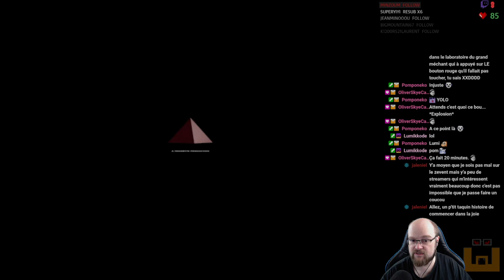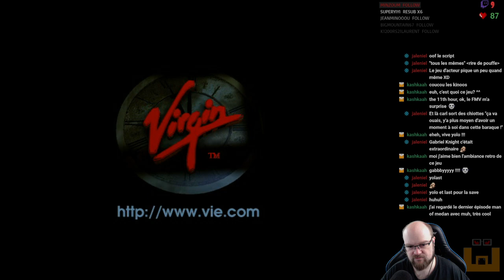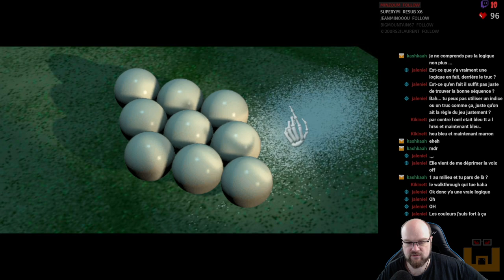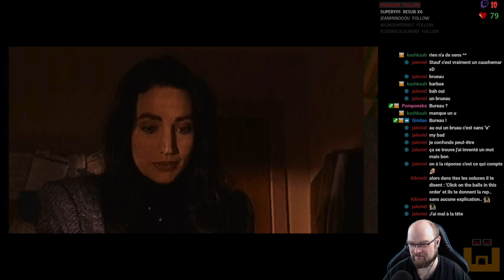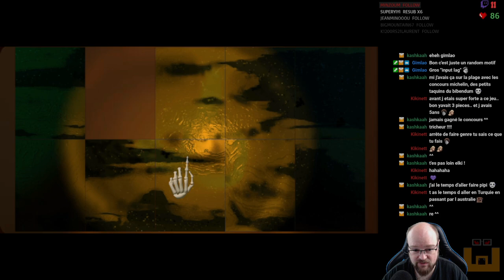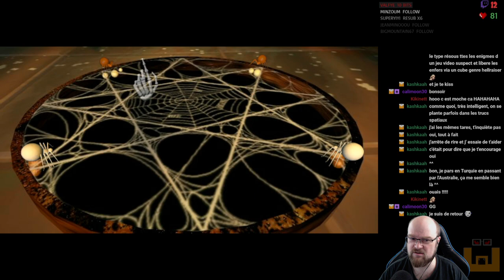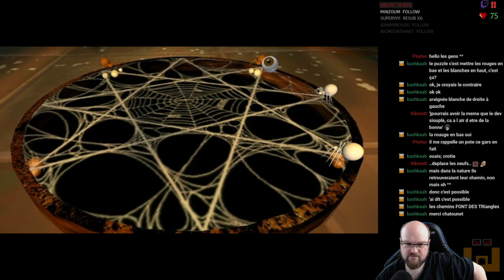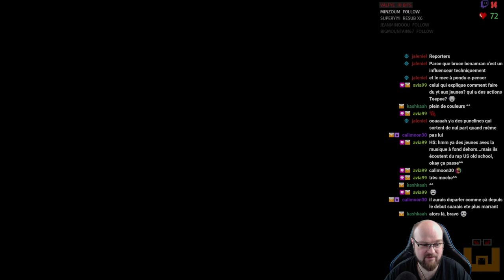The 11th Hour - Episode 4